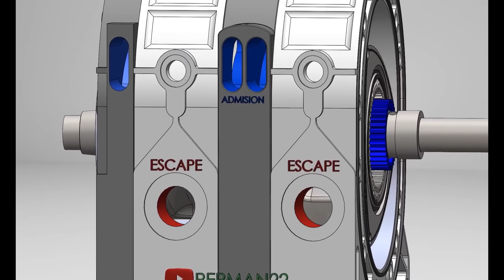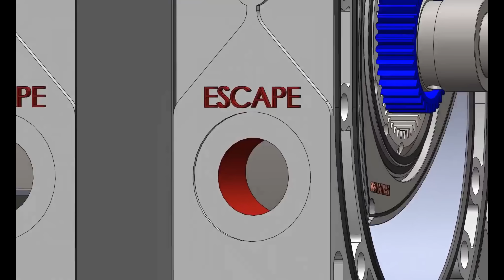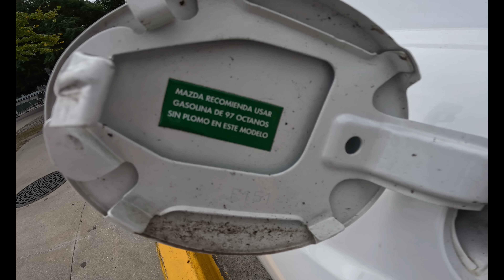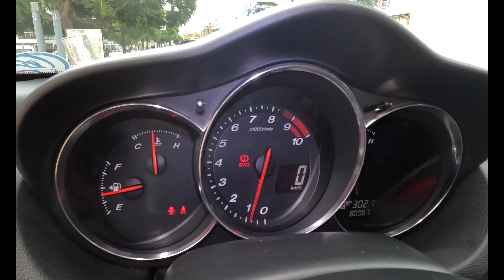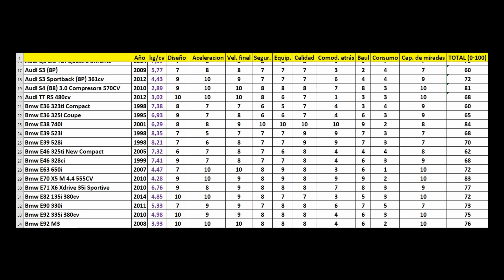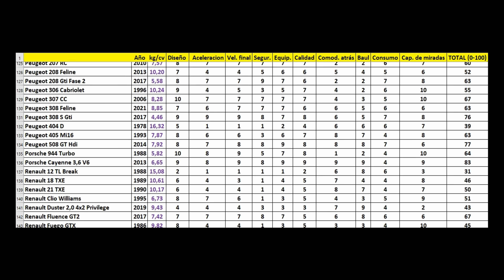Mazda RX8 🇯🇵 Un deportivo JAPONES difícil de COMPRENDER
Probamos al detalle un MAZDA RX8 ¿digno reemplazante del RX7?

SUMATE A LA FAMILIA GRATIS ACA!

00:00 Historia
03:35 Motor
06:42 Escape, prestaciones, consumo
10:31 PATA A FONDO
12:18 Exterior y Baúl
14:58 ¿Cómo viaja un adulto atrás?
16:17 Escape + PATA A FONDO 2
17:55 Interior y Equipamiento
23:08 Competidores y Precio
24:53 Critica final y posición en tabla de reviews